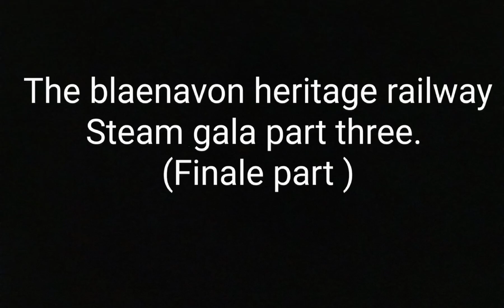the blaenavon heritage railway steam gala part three.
this is the last in a 3 episode series of the blaenavon heritage railways steam gala of 2023. all the videos are recorded by me and my dad.
we both hope that everyone enjoyed the series. and all the videos to come.